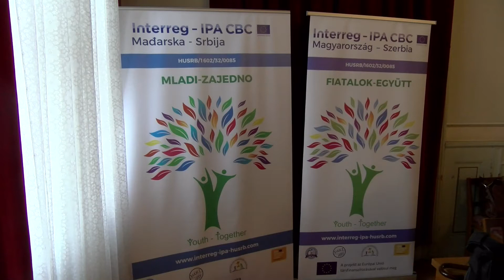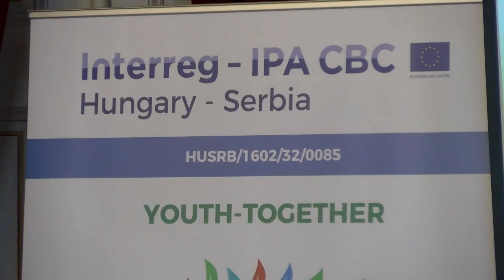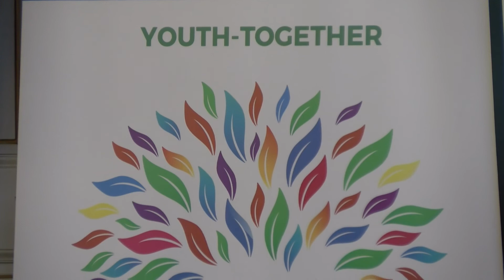U Somboru održana otvarajuća konferencija projekta “Mladi zajedno”